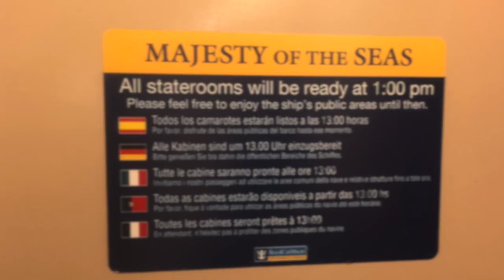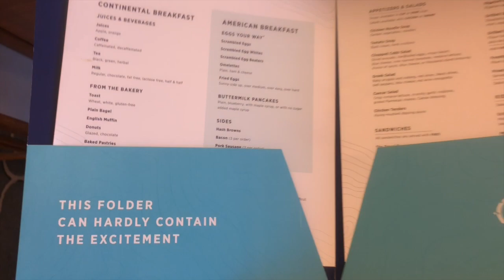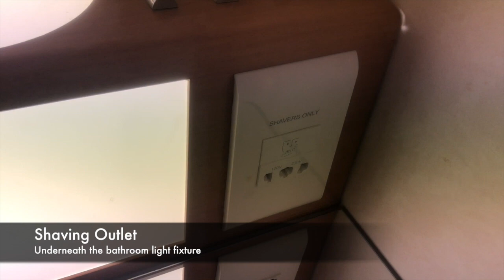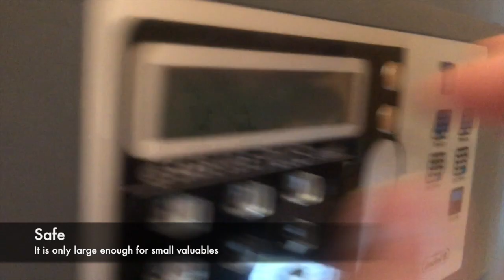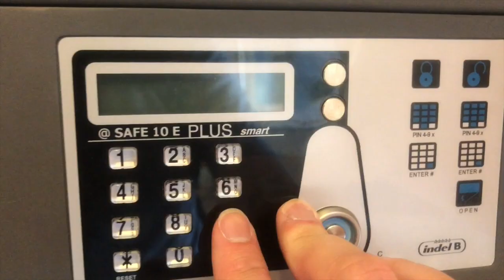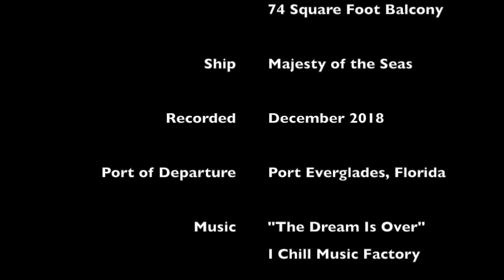Majesty of the Seas Junior Suite 1576 Tour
A tour of Stateroom 1576 on Majesty of the Seas.  This is a category J3 Junior Suite on the Port Side of the ship near the aft.  Filmed December 2018.  Music is license free from I Chill Music Factory.